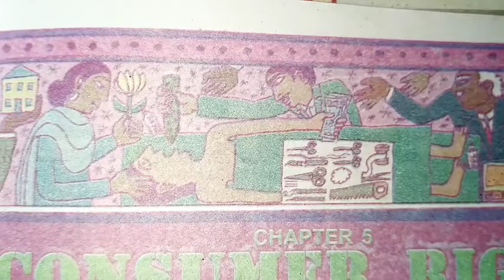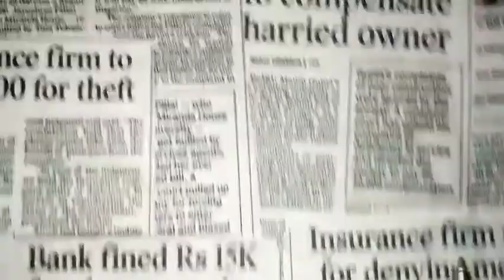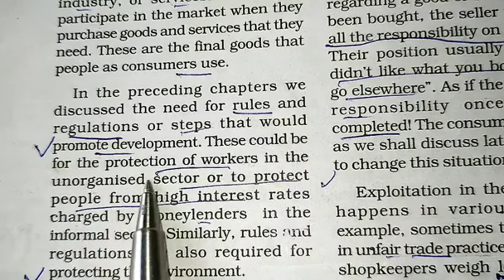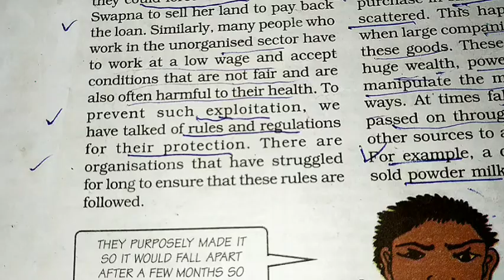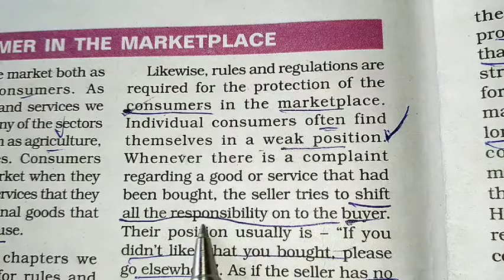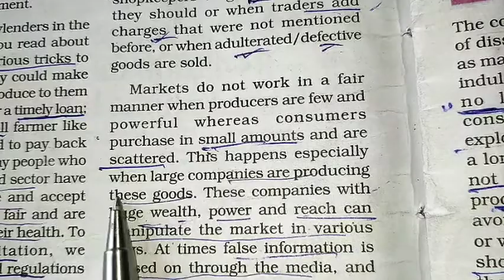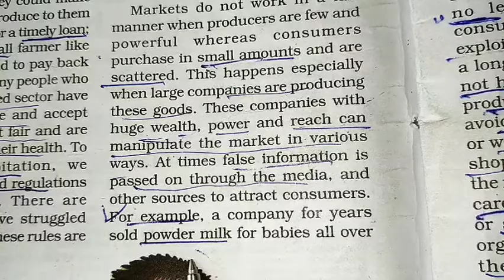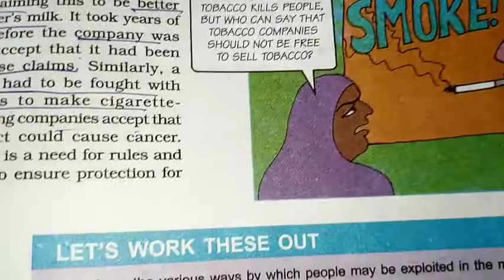10 Class Economics Consumer Rights Part 1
10 Class Economics Consumer Rights   Part 1
Social  science videos based on ncert